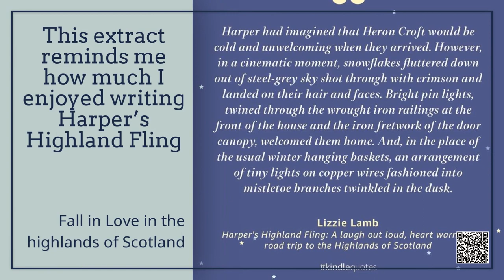This extract reminds me how much I enjoyed writing Harper’s Highland Fling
LOVE SCOTLAND 🏴󠁧󠁢󠁳󠁣󠁴󠁿
BUT DON'T HAVE TIME TO VISIT ?
Don't worry, I've been there for you -
All YOU have to do is . . .
download a romance - kickback - and enjoy 😍
viewAuthor.at/LizzieLamb